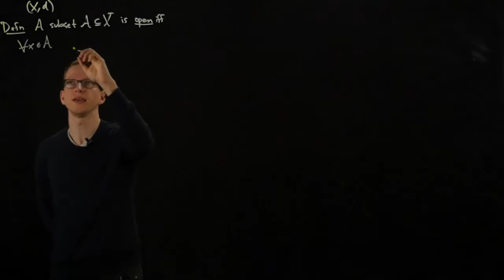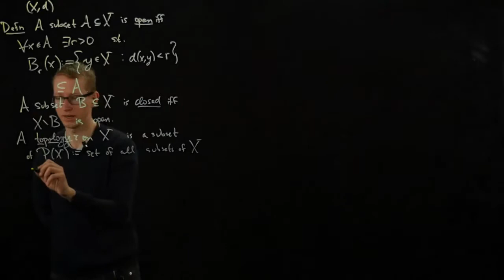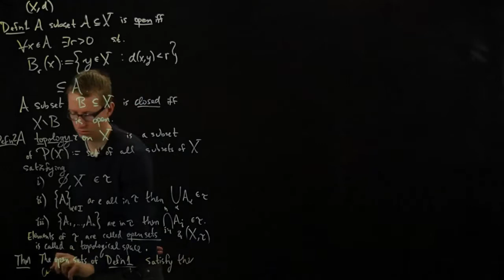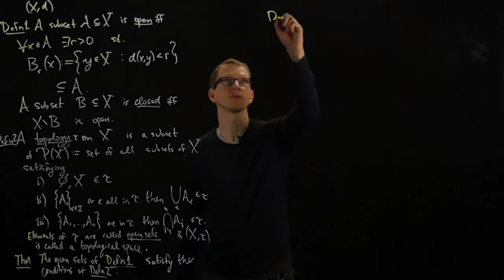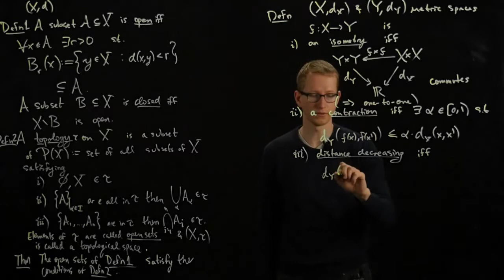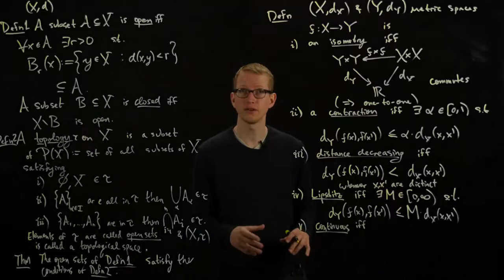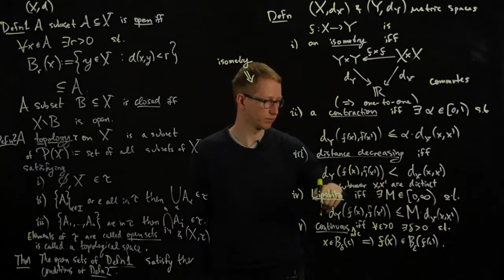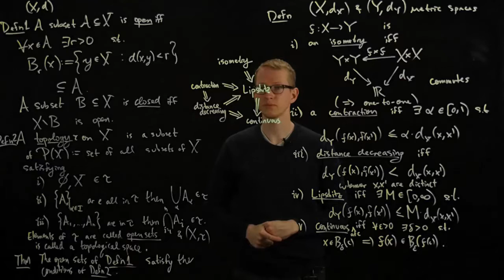Analysis II Lecture 16 Part 3 point set topology and types of functions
Open subsets of metric spaces are defined. This leads to the abstract definition of a topological space, which are mathematical objects on which we can make rigorous sense of continuity. Isometries,  contractions, distance-decreasing functions, Lipschitz functions, and continuous functions on metric spaces are defined. The relationship between these types of functions is somewhat complicated since none of them are equivalent in general.

This is part of a series of lectures on Mathematical Analysis II. Topics covered include continuous and differentiable multi-variable functions on Euclidean space, the chain rule, the implicit function theorem, manifolds, tangent spaces, vector fields, the degree and index of a smooth map, the Euler characteristic, metric spaces, the contraction mapping theorem, existence and uniqueness of solutions to ordinary differential equations, and integral equations.

I speak rather slowly, so you may wish to increase the speed of this video.

These videos were created during the 2017 Spring semester at the UConn CETL Lightboard Room.